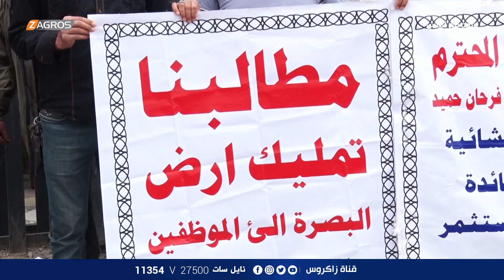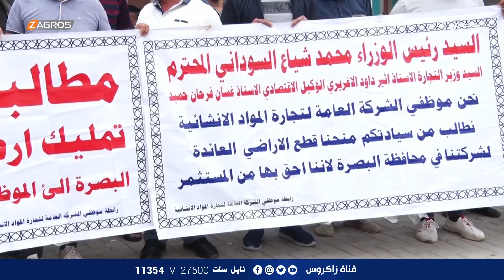تظاهرة موظفي الشركة العامة لتجارة المواد الانشائية امام مبنى وزارة التجارة | برنامج واحد من الناس